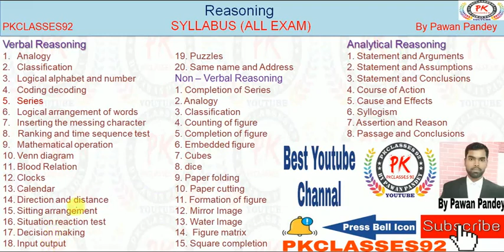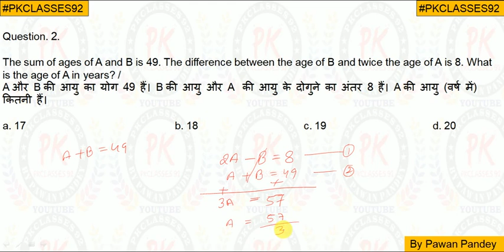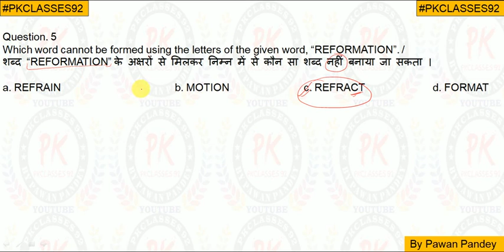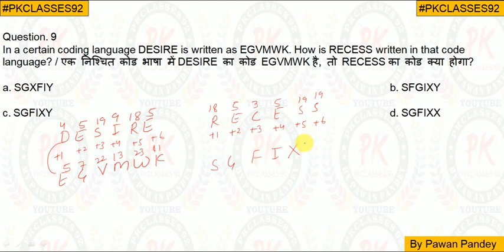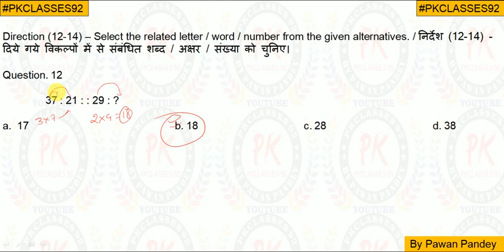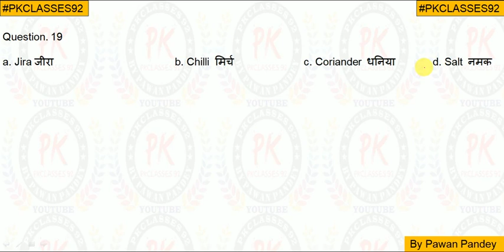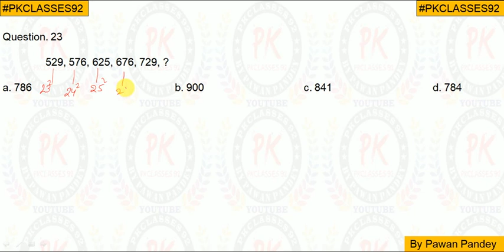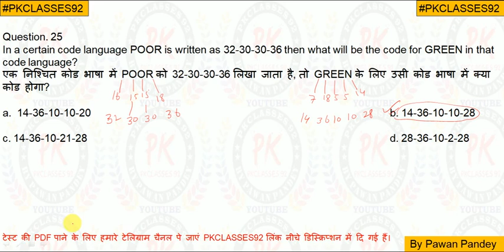Reasoning Test - 9 | General Intelligent Mock Test - 9 | by Pawan Pandey | SSC, NTPC, DSSSB, UPSSSC,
REASONING BY PAWAN PANDEY/PO, SSC, ALL OVER GOVERMENT EXAM

पढ़ना मस्तिष्क के लिए उतना ही ज़रूरी है जितना व्यायाम शरीर के लिए"

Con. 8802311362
Pkclasses 92
PKCLASSES92

By PawanPandey